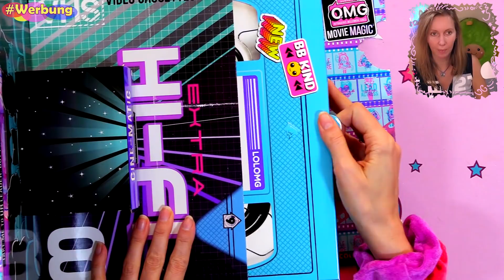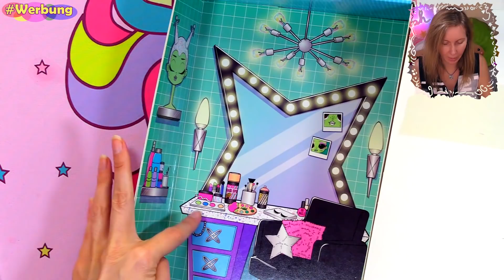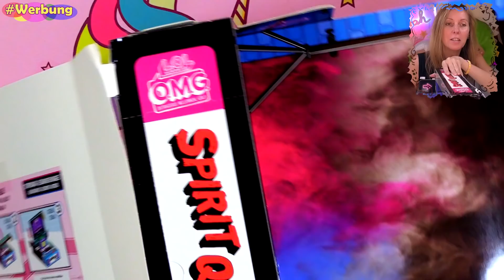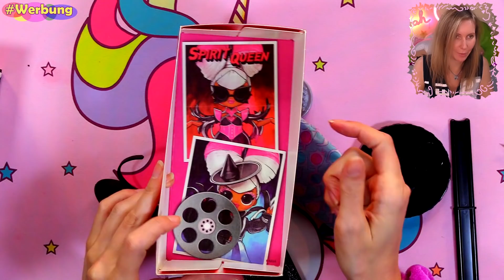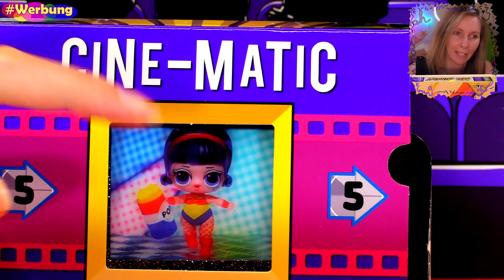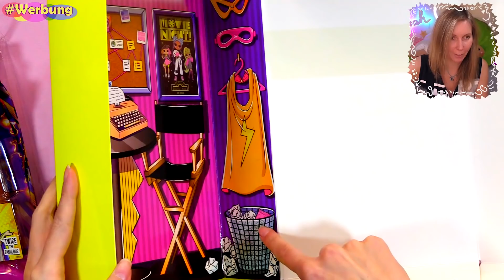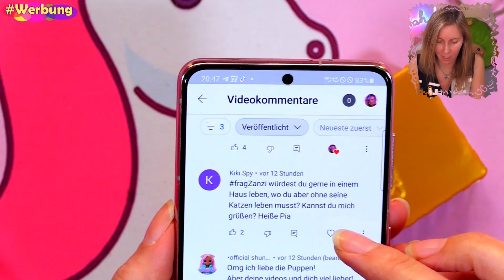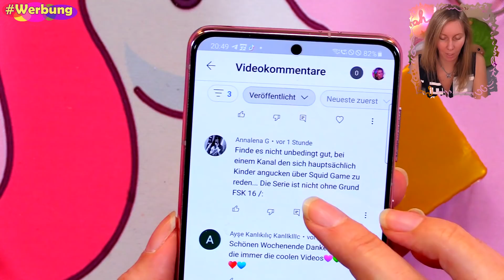Neue OMG Stars! 🎬LOL Surprise Movie Magic OMG 🎬 Mit 2 Wechseloutfits 📽 Unboxing deutsch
LOL Surprise Movie Magic OMG Pärchen auspacken ❤️ 2 OMG Puppen im Set deutsch ❤️ Die beiden sind angelehnt an Olivia Newton-John und John Travolta in Grease ❤️ LOL Surprise Puppen auspacken ❤️ Doll Collector / Puppensammler

☆☆☆ WERBUNG - Dieses Video enthält Markennennung, die NICHT bezahlt wurde. Die gezeigten Produkte wurden mir von MGA Entertainment zur Anschauung zur Verfügung gestellt! LOLSurpriseMovieMagic LOLSurprise DollCollector CollectOMG Werbung ☆☆☆